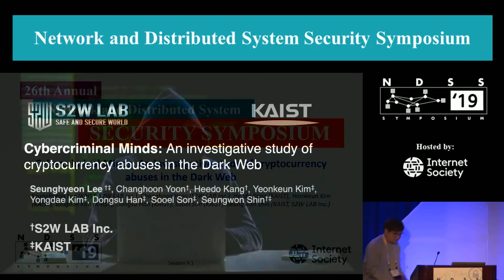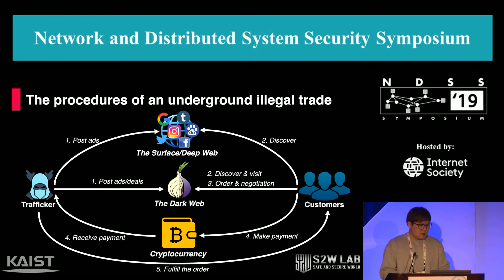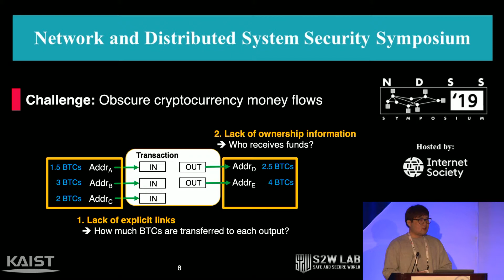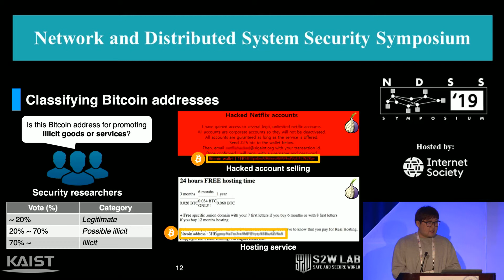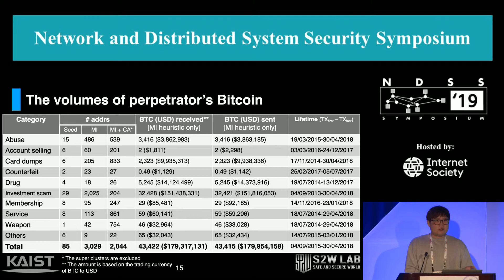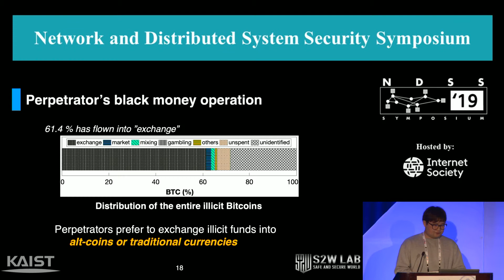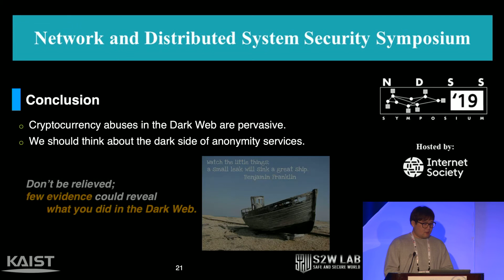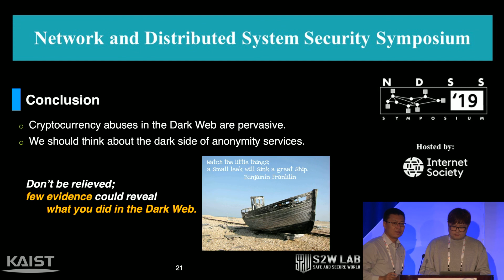NDSS 2019 An investigative study of cryptocurrency abuses in the Dark Web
SESSION 9-1 Cybercriminal Minds: An investigative study of cryptocurrency abuses in the Dark Web

The Dark Web is notorious for being a major distribution channel of harmful content as well as unlawful goods. Perpetrators have also used cryptocurrencies to conduct illicit financial transactions while hiding their identities. The limited coverage and outdated data of the Dark Web in previous studies motivated us to conduct an in-depth investigative study to understand how perpetrators abuse cryptocurrencies in the Dark Web. We designed and implemented MFScope, a new framework which collects Dark Web data, extracts cryptocurrency information, and analyzes their usage characteristics on the Dark Web. Specifically, MFScope collected more than 27 million dark webpages and extracted around 10 million unique cryptocurrency addresses for Bitcoin, Ethereum, and Monero. It then classified their usages to identify trades of illicit goods and traced cryptocurrency money flows, to reveal black money operations on the Dark Web. In total, using MFScope we discovered that more than 80% of Bitcoin addresses on the Dark Web were used with malicious intent; their monetary volume was around 180 million USD, and they sent a large sum of their money to several popular cryptocurrency services (e.g., exchange services). Furthermore, we present two real-world unlawful services and demonstrate their Bitcoin transaction traces, which helps in understanding their marketing strategy as well as black money operations.

AUTHORS
Seunghyeon Lee (KAIST, S2W LAB Inc.)
Changhoon Yoon (S2W LAB Inc.)
Heedo Kang (KAIST)
Yeonkeun Kim (KAIST)
Yongdae Kim (KAIST)
Dongsu Han (KAIST)
Sooel Son (KAIST)
Seungwon Shin (KAIST, S2W LAB Inc.)